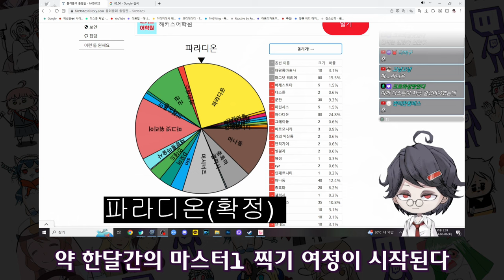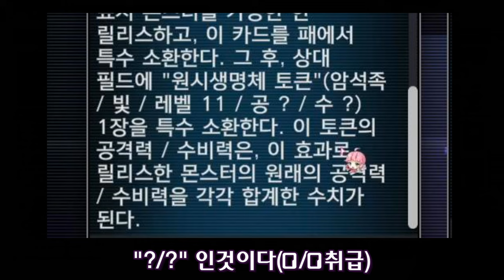난독증 - [마스터듀얼]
ㅡ파라디온 시리즈1

BGM
- [블루 아카이브] Kaiten Screw!!! Guitar Ver. - Covered by MattyyyM -
- 레이튼 교수와 이상한 마을 OST - 05 수수께끼

### 구독
### 좋아요